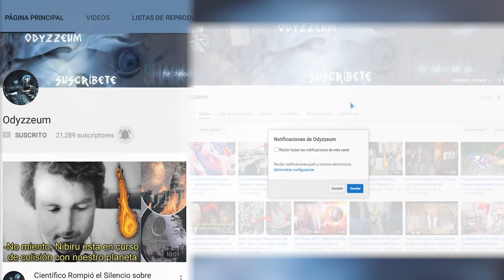¡¡OCULTO!! Por Cientos De AÑOS En La Antártida Nadie Sabe Qué Es Ya No Se Puede Ocultar Más ¡WOW!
Google Earth ha sido la herramienta indispensable para el descubrimiento de bases subterráneas secretas en la Antártida. Desde el punto de vista de muchos investigadores y ufólogos, estas misteriosas entradas podrían ser instalaciones subterráneas extraterrestres, más allá que cuevas ordinarias que se formaron con el tiempo debido a las duras condiciones climáticas que gobiernan en la Antártida.

Son muchos los teóricos de la conspiración y ufólogos que aseguran que la Antártida es un punto caliente para la actividad extraterrestre. Y ahora, un misterioso objeto ha sido descubierto en una remota isla de Antártida. Para los expertos en la materia, se podría tratar de un OVNI estrellado.

El objeto no identificado fue descubierto en la remota Isla San Pedro (Georgia del Sur), localizado en el Atlántico Sur, un territorio británico de ultramar con tan solo una población de 20 habitantes. El vídeo del asombroso descubrimiento fue publicado por el controvertido canal de YouTube Secureteam10, el cual se describe a sí mismo como “exponiendo el encubrimiento extraterrestre”.

Este canal se especializa en la investigación de ovnis, vida fuera de la tierra y otros fenómenos paranormales y extraños que la ciencia no ha podido explicar. Recientemente, publicaron el descubrimiento de un artefacto ‘extraterrestre’, y aseguran que se trata de una nave espacial, la cual se estrelló y dejó huellas de su deslizamiento por la nieve.

Muchas son las voces que niegan la presencia extraterrestre en nuestro planeta, pero también existen opiniones que sugieren que la Tierra recibe visitas de seres de otros planetas de manera continua.

Mediante la ayuda de Google Earth y haciendo zoom para observar de cerca el Monte Paget, a casi 3.000 metros de altitud, explicado en el video, se estableció la manera en que el supuesto objeto chocó con lo que encontró a su paso a la hora de aterrizar, dejando marcas en un camino de nieve.

Parece ser que el misterioso objeto se deslizó a través de la nieve durante una distancia considerable antes de detenerse, ya que también se ve un extraño rastro detrás del misterioso objeto.

Según la teoría expresada en el canal especializado en ufología, un objeto no identificado habría "caído del cielo" y al estrellarse en la montaña adyacente — ha generado "escombros" visibles en la foto —, y que se habría deslizado por la pendiente hasta finalmente quedar cubierto por la nieve.

Los internautas no dudaron en comentar el hallazgo reciente, algunos indicaron que lo que se logra ver podría ser algo tan simple como una roca que se deslizó sobre la superficie del hielo, mientras que, por su parte, los mal llamados teóricos de la conspiración aseguran que podría tratarse de una nave de origen desconocido que se estrelló en la remota Isla San Pedro. Opiniones similares surgieren que esas zonas de la Antártida son pistas de aterrizaje para ovnis y que seguramente hay cerca el acceso a bases secretas extraterrestres, más, sin embargo, los más escépticos mostraron opiniones muy diferentes al respecto.

¿Será todo parte de una conspiración? Un gran revuelo se ha formado en las redes sociales luego de la difusión de dicha toma satelital de Google Maps de la Antártida en la que, supuestamente, se observa el rastro que dejó el impacto de un objeto volador no identificado en el hielo.

La imagen se ha vuelto volvió viral rápidamente y tanto ufólogos como científicos se han hecho presentes para analizarla.

► Creían Que Era Una Simple Máquina Pero Lo Que Encontraron Dentro Impactó Al Mundo Entero !WOW! REAL